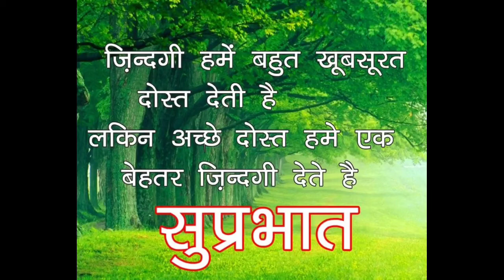Picture of Good MorningGood Morning Picture Wallpaper, Photo, Image, Picture, HD, 3D, for Whatsapp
GOOD MORNING video !! WhatsApp Status Video !! haVe a bEautifUll dAy